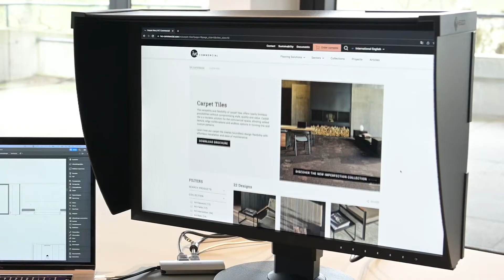Bodenbelags-Texturdaten für Planungsprogramme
Gestalten Sie frei mit unseren Texturdaten

Mit unseren Muster-, Design- und Texturdaten machen wir die Gestaltung mit unseren Bodenbelagslösungen einfach. Die Objekte sind für alle Teppichfliesen, LVT, heterogenen Vinylböden und Laminatböden erhältlich. Sie stehen zum Download bereit und können in Ihren Planungsprogrammen verwendet werden. Sie finden sie unter den entsprechenden Dateien oder in unserer Dokumenten Bibliothek.